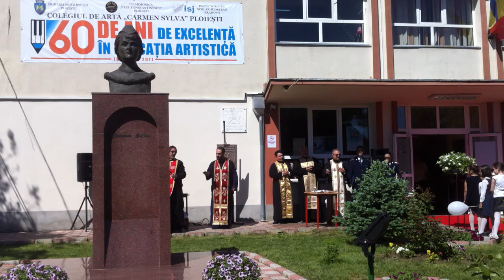Aniversare 60 de ani Colegiul de Arta Carmen Sylva Ploiesti